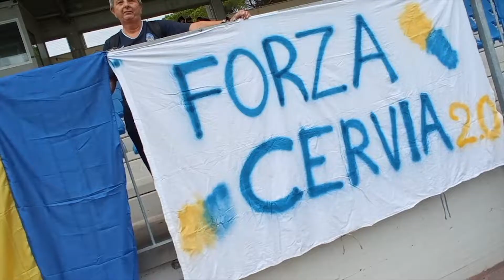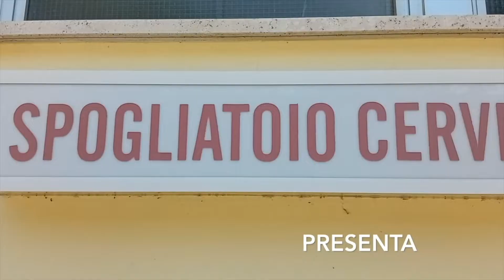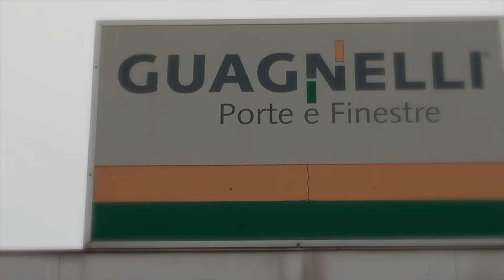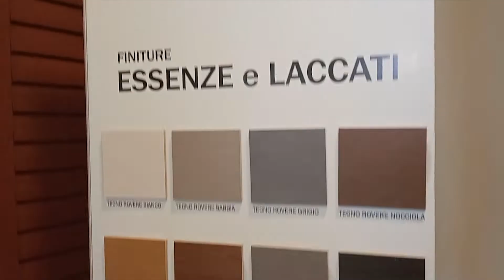CERVIA CALCIO 2.0 - PT. 24 - IL CLUB E' PRONTO A TORNARE IN CAMPO!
Aneddoti, curiosità, gag e risate dallo spogliatoio del Cervia Calcio.
In questa puntata ne vedrete delle belle.